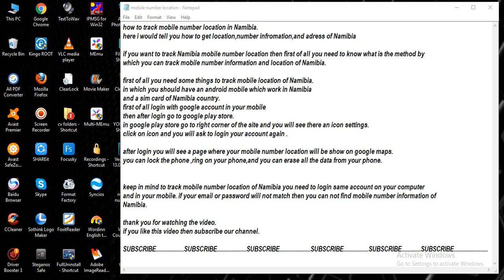track mobile number location in Namibia [ tech ]